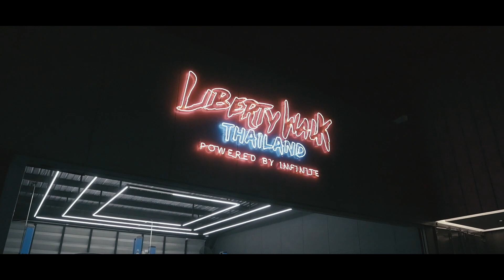KAJUZA MEETING AT Infinite Motorsport